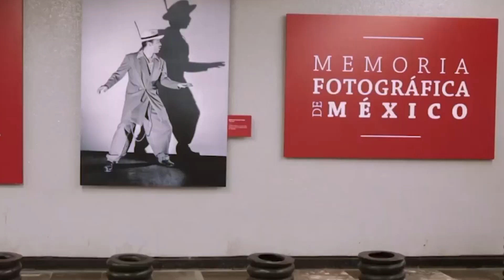OBERTURA - IN MEMORIAM JAVIER ÁLVAREZ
La Orquesta Sinfónica del Estado de Puebla, bajo la dirección del director de orquesta David Hernández Bretón, realiza un homenaje a Javier Álvarez acaecido este año.
          Interpretan:
          ֎ Metro Chabacano.

🚇Las estaciones del metro Tabasqueña, Nativitas y Chabacano de CDMX han sido motivo de inspiración para el compositor mexicano Javier Álvarez.

            🪙OBERTURA, PRESERVANDO LA CULTURA MUSICAL DE PUEBLA🪙